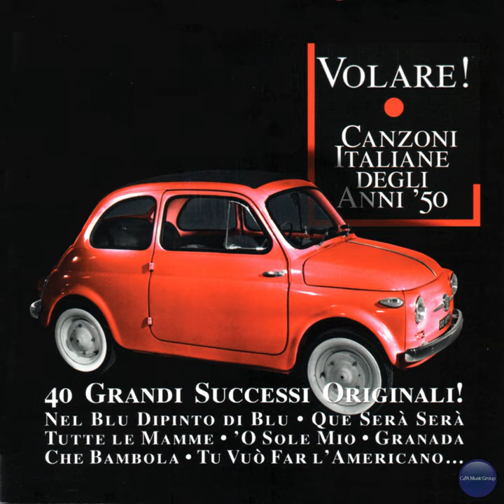Casetta in Canada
Casetta in Canada · Duo Fasano · Carla Boni · Mario Panzeri · Vittorio Mascheroni

Volare! Canzoni Italiane Degli Anni '50